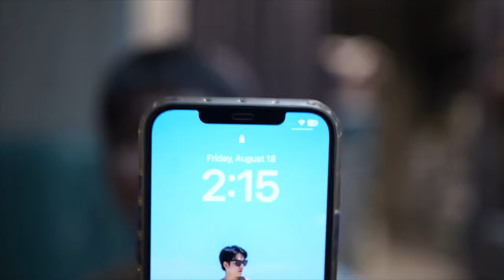EP3 Journey การย้ายประเทศ l "ในที่สุดก็ได้บินสักที !!!"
EP3 พาเพื่อนๆ มาส่งเอิร์ธที่สนามบินกันครับ มีเหตุการหลายๆอย่างมากมายก่อนจะมาที่นี้ พร้อมแล้วไปดูกันนนน

ใครมีอะไรติชม สามารถ Comment ได้เลยนะครับ
หวังว่าทุกคนจะชอบผลงานของเอิร์ธและหวังว่าคลิปนี้จะเป็นประโยชน์นะครับ  :")

Facebook fan page : Earth Chris